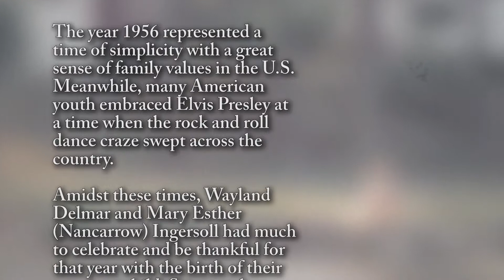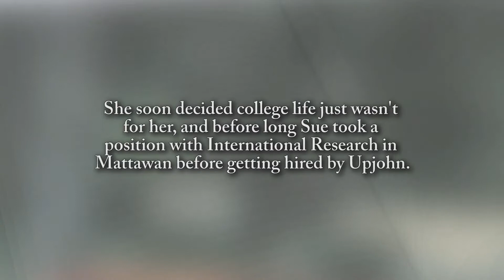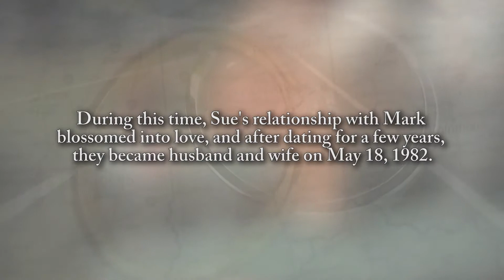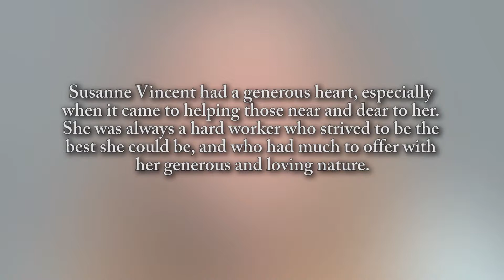Sue Vincent - Life Story Digital Video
Life Story Funeral Homes present the life of Sue Vincent of Portage, MI. To read the obituary of Sue Vincent, to read the full Life Story, or to leave a memory or comment, please